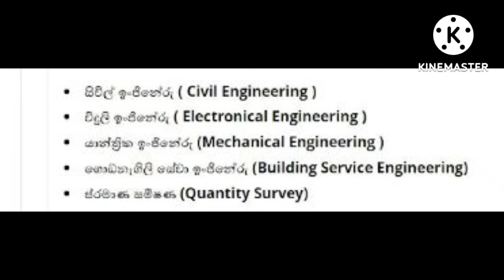HNDE ගැන දැනගමු❤️